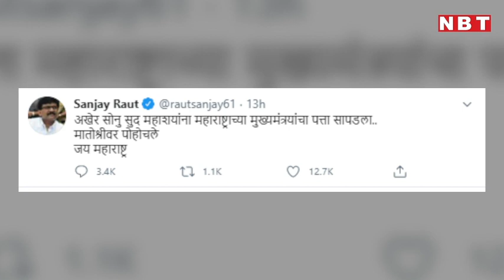कोरोनावायरस : Uddhav Thackrey से मिलने पहुंचे Sonu Sood, Sanjay Raut का नया तंज। Shivsena। BJP | NBT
कोरोनावायरस : Uddhav Thackrey से मिलने पहुंचे Sonu Sood, Sanjay Raut का नया तंज। Shivsena। BJP

हजारों प्रवासी मजदूरों को उनके घर पहुंचाने वाले बॉलिवुड ऐक्टर सोनू सूद को लेकर महाराष्ट्र की राजनीति में खूब हलचल है। शिवसेना प्रवक्ता संजय राउत ने उन्हें 'महात्मा' बताते हुए तंज कसा और इशारों में उन्हें बीजेपी की कठपुतली बताया तो जवाब में बीजेपी ने कहा कि जो काम राज्य सरकार को करना चाहिए था, वो सोनू कर रहे हैं। इस बीच सोनू ने रविरात रात प्रदेश के मुख्यमंत्री उद्धव ठाकरे से मातोश्री में मुलाकात की। इस मुलाकात के दौरान कांग्रेस नेता और प्रदेश के मौजूदा कपड़ा मंत्री असलम शेख और आदित्य ठाकरे भी मौजूद थे। मुलाकात के बाद सोनू सूद ने कहा कि ये किसी राजनीतिक पार्टी का मामला नहीं है। कश्मीर से लेकर कन्याकुमारी तक सबने उनका समर्थन किया है। हालांकि शिवसेना की आलोचना पर पूछे गए सवाल को लेकर सोनू चुप ही रहे। इस मुलाकात के बाद भी संयज राउत ने सोनू सूद पर तंज कसा। उन्होंने ट्वीट किया- आखिर सोनू सूद को महाराष्ट्र के मुख्यमंत्री का पता मिल गया, वो मातोश्री पहुंच गए, जय महाराष्ट्र। राउत के ट्वीट से जाहिर है कि शिवसेना को ये बात अखर रही थी कि सोनू ने राज्यपाल भगत सिंह कोशियारी से तो मुलाकात की, लेकिन प्रदेश के सीएम से नहीं। शायद यही वजह थी कि सोनू शिवसेना के निशाने पर आ गए। बहरहाल, सोनू सूद की उद्धव से मुलाकात की तस्वीर खुद आदित्य ठाकरे ने ट्वीट की। उन्होंने लिखा कि जरूरतमंद लोगों के लिए हमें साथ आने की जरूरत है। लोगों की मदद के लिए एक अच्छे इंसान से मिलना अच्छा लगा। सोनू को लेकर सोशल मीडिया पर भी कई तरह की बातें कही जा रही हैं, कोई उनकी राजनीतिक महत्वाकांक्षाओं की बात कर रहा है तो कोई उनके काम के लिए मिलने वाली फंडिंग को शक की नजर से देख रहा है, लेकिन एक बात को लेकर मोटे तौर पर सभी सहमत हैं कि कोरोना काल में इस ऐक्टर ने हजारों गरीबों को उनके घर तक वाकई पहुंचाया है जिसके लिए उनकी तारीफ होनी ही चाहिए।